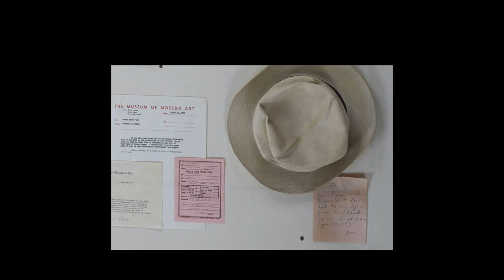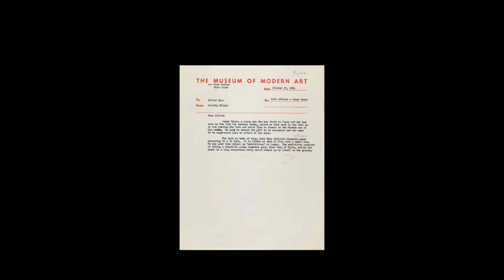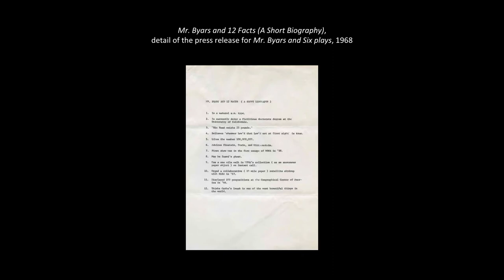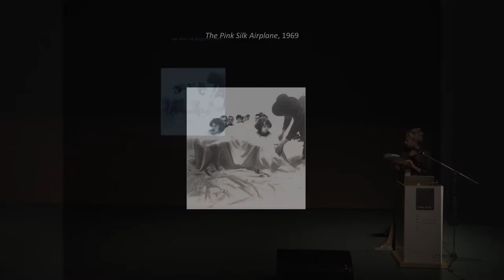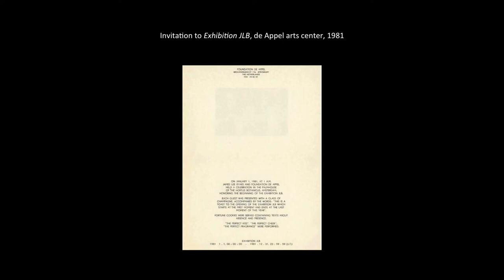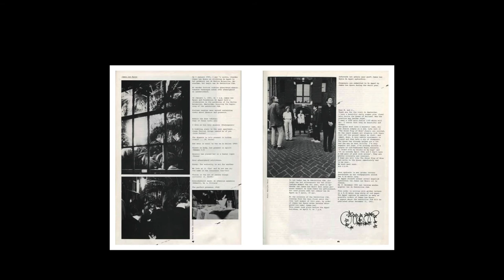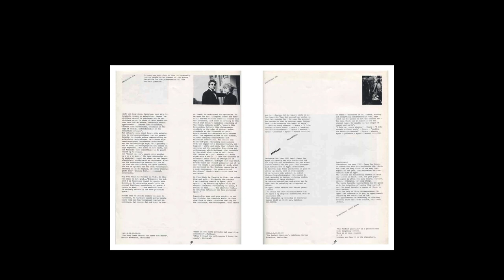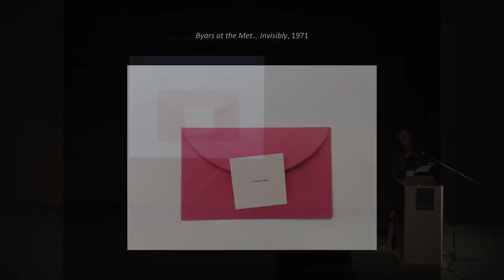PS.CONFERENCE 2015 | Magali Arriola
Para Site is proud to present the 2015 edition of its International Conference, a three-day major gathering in Hong Kong of practitioners from around the world, discussing developments in contemporary art exhibition making, the roles and responsibilities these formats have imagined for themselves in the context of today’s world. Together with this year’s conference, Para Site is launching a new educational programme, a week-long series of workshops conceived for a group of emerging professionals from across the region and the world.

Speakers at the conference include: Magali Arriola (art critic and independent curator, Mexico City), Osei Bonsu (independent curator and writer, London), Clara Cheung (curator and artist, co-founder of C&G Artpartment, Hong Kong), Freya Chou (Curator of Education and Public Programmes at Para Site), Cosmin Costinas (Executive Director/Curator at Para Site), Diedrich Diederichsen (author, music journalist, and cultural critic, Berlin), Iris Dressler (Co-director of the Wuerttembergischer Kunstverein, Stuttgart), Hendrik Folkerts (Curator of documenta 14, Kassel), Mariam Ghani (artist, filmmaker, writer, and teacher, New York), Chitti Kasemkitvatana (artist and independent curator, Bangkok), Abdellah Karroum (Director at Mathaf: Arab Museum of Modern Art, Doha), Vasif Kortun (Director of Research and Programs at SALT, Istanbul), Anders Kreuger (Curator at M HKA, the Museum of Contemporary Art Antwerp), Brian Kuan Wood (writer and editor of e-flux journal, New York), Christina Li (curator and writer, Director at Spring Workshop, Hong Kong/Amsterdam), Raimundas Malašauskas(writer and curator, member of the faculty of 2016 Liverpool Biennial, Brussels), Simon Soon (writer and curator, Kuala Lumpur), Vuth Lyno (artist, curator, researcher, and artistic director for Sa Sa Art Projects, Phnom Penh), Xiaoyu Weng (The Robert H. N. Ho Family Foundation Associate Curator of Chinese Art at the Solomon. R. Guggenheim Museum, New York), Chantal Wong (Head of Strategy and Special Projects at Asia Art Archive and co-founder of Things That Can Happen, Hong Kong), and Yeung Yang (curator, writer, and founder and executive director of soundpocket, Hong Kong).

Para Site藝術空間將舉行為期三天的國際研討會，邀請來自世界各地的藝術工作者一同探討當代藝術展覽製作的發展，以及面對現今全球社會發展下，展覽及其形式所扮演的角色與責任。同時於研討會期間，Para Site也將推出全新教育項目，與來自世界各地的新銳藝術工作者進行為期一週的工作坊培訓。

此次獲邀參與研討會的講者包括，Magali Arriola (藝術評論家及獨立策展人，墨西哥城)、Osei Bonsu (獨立策展人及作者，倫敦)、張嘉莉 Clara Cheung (策展人及藝術家， C&G 藝術單位創辦人之一，香港)、周安曼 Freya Chou (Para Site藝術空間教育及公共項目策展人)、康喆明 Cosmin Costinas (Para Site藝術空間總監/策展人)、Diedrich Diederichsen (作家、音樂及文化評論家，柏林)、Iris Dressler (Wuerttembergischer Kunstverein聯合總監，斯圖加特)、Hendrik Folkerts (第14屆文件展策展人，卡塞爾)、Mariam Ghani (藝術家、電影導演、作者及講師，紐約)、Chitti Kasemkitvatana (藝術家及獨立策展人，曼谷)、Abdellah Karroum (Mathaf: Arab Museum of Modern Art總監，多哈)、Vasif Kortun (SALT研究及計劃總監，伊斯坦堡)、Anders Kreuger (M HKA, the Museum of Contemporary Art Antwerp策展人，安特衛普)、Brian Kuan Wood (作家和e-flux期刊編輯，紐約)、李綺敏 Christina Li (策展人及作家、 Spring 工作室總監，香港/阿姆斯特丹)、 Raimundas Malašauskas (作家及策展人、2016 利物浦雙年展成員之一， 布魯塞爾)、Simon Soon (作家及策展人，吉隆坡)、 Vuth Lyno (藝術家、策展人、研究員及Sa Sa Art Projects藝術總監，金邊)、翁笑雨 Weng Xiaoyu (古根漢何鴻毅家族基金中國當代藝術計劃助理策展人，紐約)、黃子欣 Chantal Wong (亞洲藝術文獻庫策略及專案策劃、咩事藝術空間創辦人之一，香港)及 楊陽 Yeung Yang (策展人、作家及聲音圖書館創辦人兼執行總監，香港)。